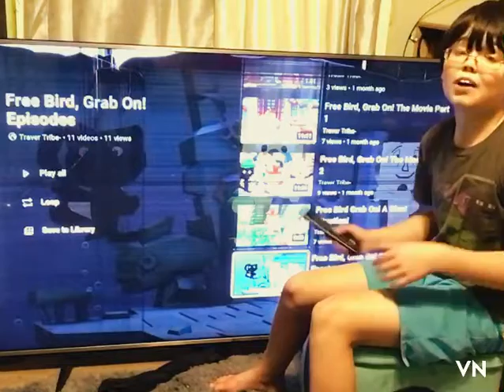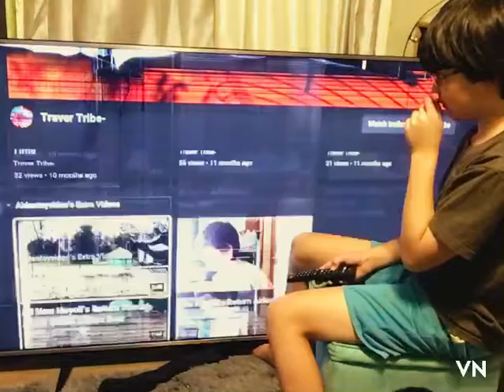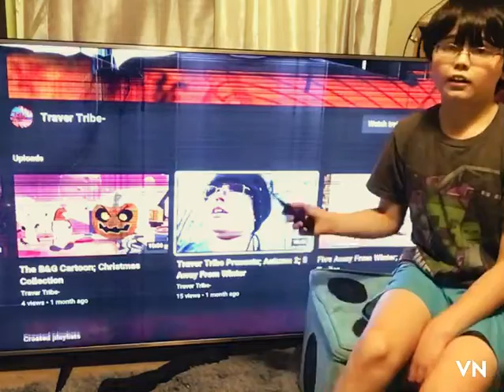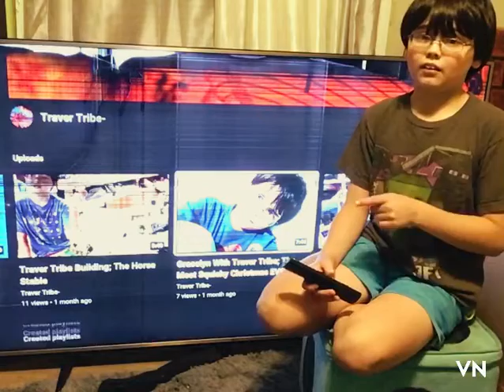Traver Tribe + February 2022!